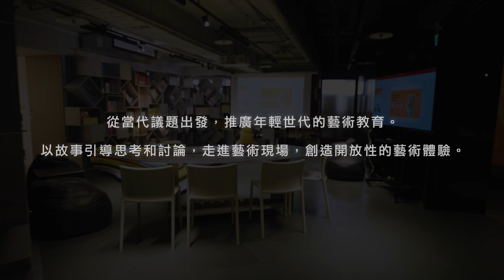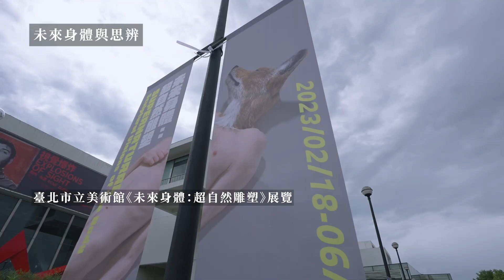Young Art 從藝術認識世界 ── 新頭腦共學計畫｜第一期：我＝人＝⬜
「新頭腦共學計畫」由洪建全基金會主辦，與專業藝術教育工作者許亞歷老師合作策畫，2023 年以年度主題「藝術與技術」（Art & Technology）規劃三期工作坊，招募國小 2 - 6 年級之參與者，通過故事引導和互動討論的方式，帶領孩子走進藝術現場，創造具開放性的藝術體驗。

第一期｜我＝人＝⬜　　　  Apr. 30 - May. 21
第二期｜噢，我的瑪德蓮！　Sep. 3  - Sep. 24
第三期｜我立身的點線面　　Nov. 19 - Dec. 17

影片攝影｜林謙勇、林哲序、張致凱
剪輯製作｜早雨早晴